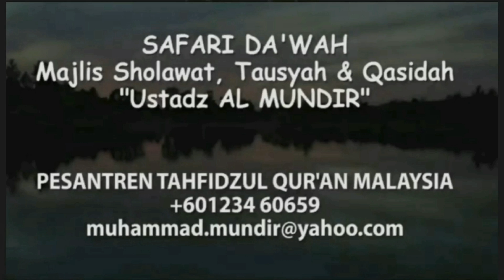LAUNCHING ALBUM SHOLAWAT & CINTA | Sahabat Nadaria, Hongkong